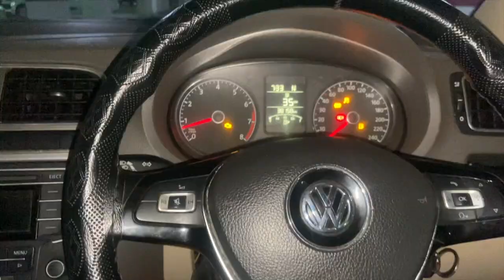DANISH JAISE BODY WORKOUT CHALLENGE EP.1 | 90 DAYS CHALLENGE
Hope you guyss lovee this video ❤️

Loveeee youu all you guys are awesome 🔥